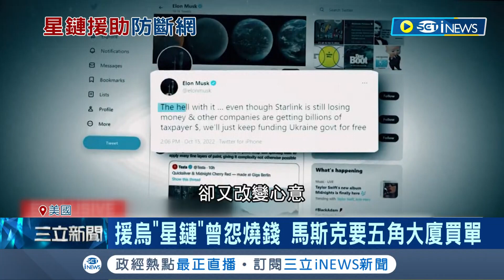支援人民! 伊朗頭巾示威延燒當局全國斷網阻止"鎮壓畫面流出" 白宮洽談馬斯克提供"星鏈"支援│記者 陳采蔚│【國際局勢】20221022│三立iNEWS